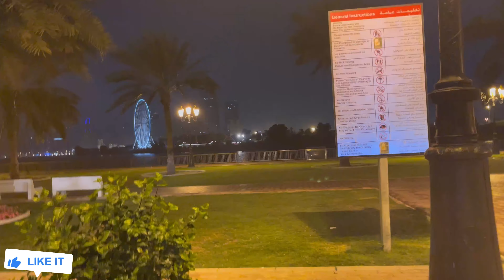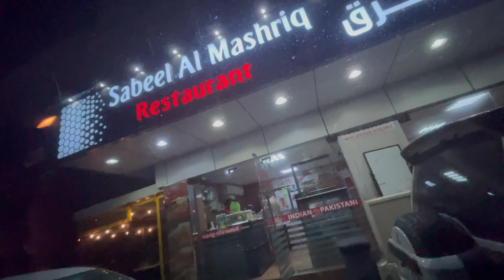Nadia baji wapas agai 🥰 || song gaya to chocolate mili 😂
new vlog

I am here for you with all of my passion...My goal is to build a community that love pets and want to see content regarding pets . I will be sharing pet's vlogs and All information in accordance with birds and animals that you will love to watch ...
This is just a start i want you guys to get engaged with our family and share my chanel to make it vast .This will give me more energy to work hard to give my best as it should be .So its a request for All of you to subscribe to my chanel and share with your friends and family .❤️ Thats it ! Have a nice day ❤️

HUMARA VLOG FUNNY FAMILY VLOG HOTA HAIN

indian vlog in dubai